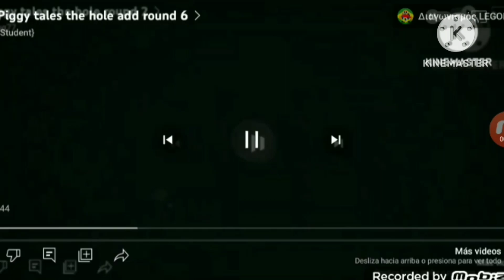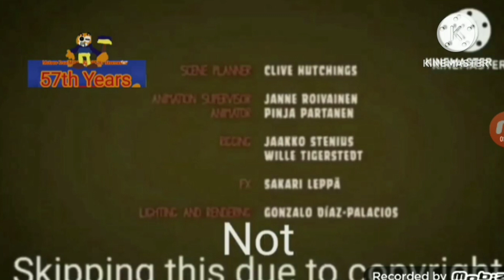Piggy Tales The Hole Add Round 8